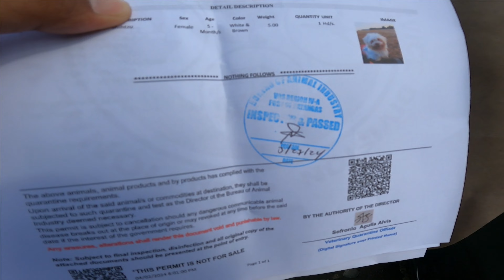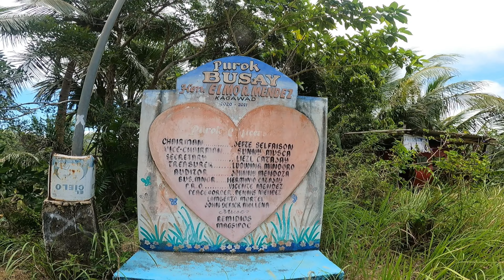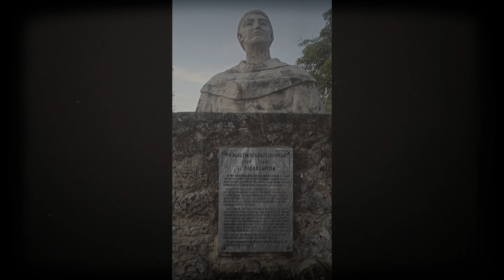Makasaysayang kastilyo sa ibabaw ng bayan ng ( ROMBLON, ROMBLON )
ANG ROMBLON ROMBLON AY SAGANA SA KULTURA AT KASAYSAYAN. MAY IBAT IBANG HISTORIKAL NA LUGAR NA NAG PAPAALALA NG KANYANG NAKARAANG KOLONYALISMO NG KASTILA.